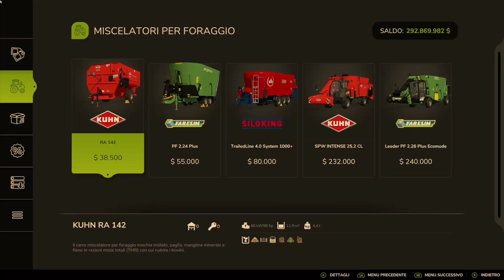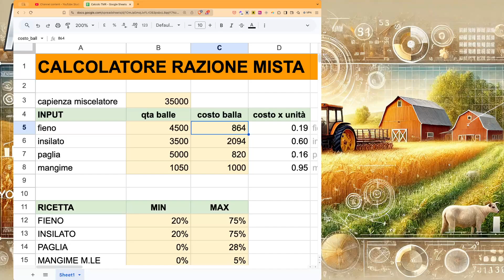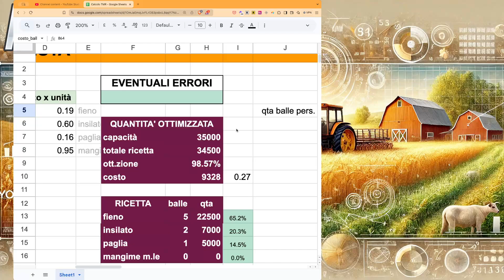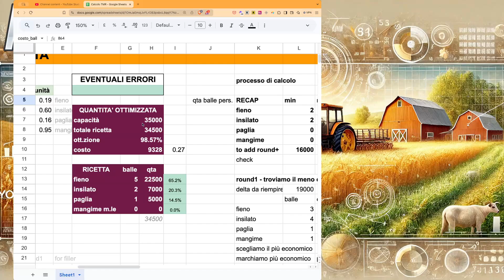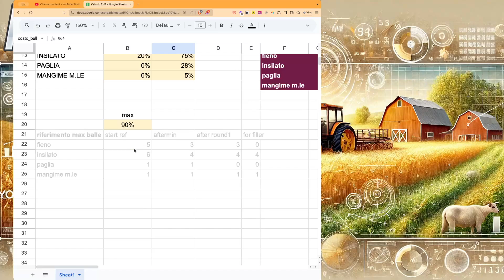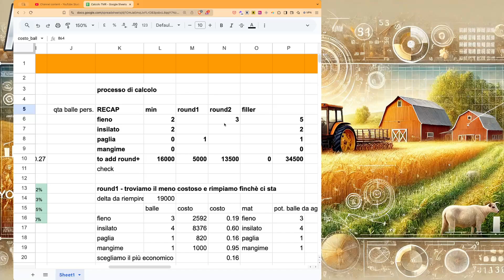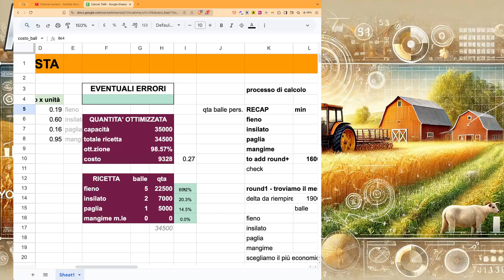calcoliamo la RAZIONE MISTA per le mucche e le bufale in Farming Simulator 25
Allora, forse qui esageriamo ma ho fatto un foglio excel per calcolare la composizione della razione mista. Eccesso di matematica? Certo! ma è anche divertente.
Se vi interessa guardate il video e scaricate il foglio da google sheet a questo indirizzo
potete salvarlo sul vostro drive e modificarlo (se proprio ci tenete)!

Gioco in versione 1.3.0.0

Farming Simulator Math Lab è un canale youtube dedicato a Farming Simulator 25 per capirne le meccaniche, le formule e i parametri da usare nel gioco.
Per un elenco dei contenuti visita i taccuini dell'agricoltore.